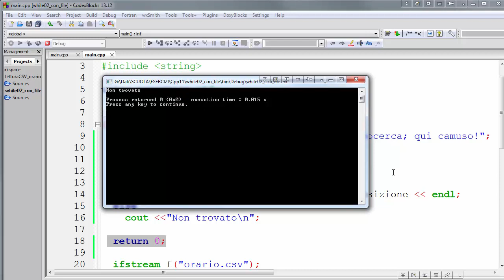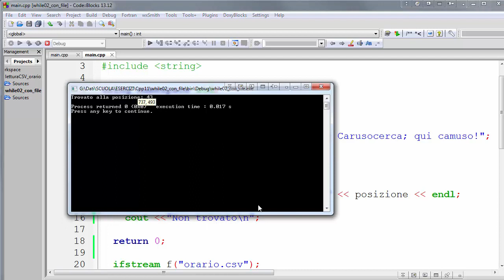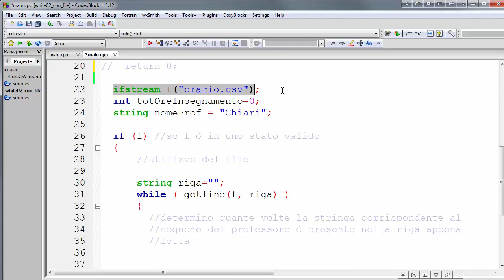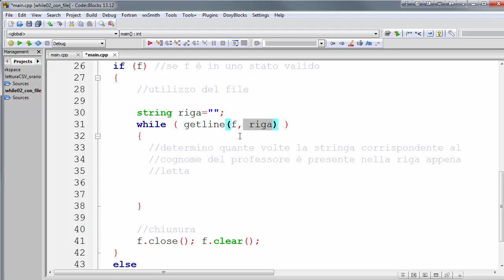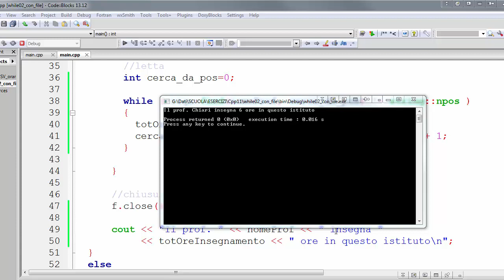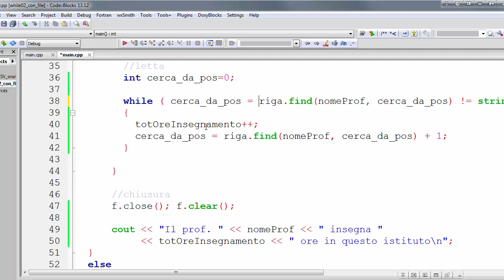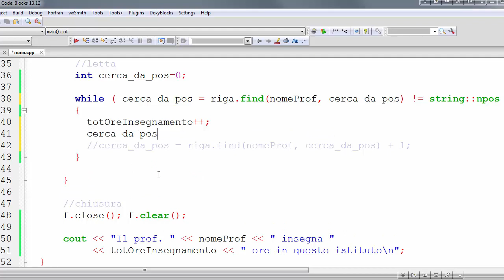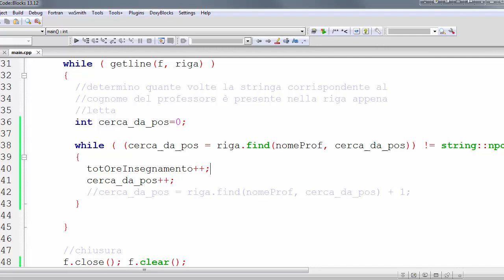Nuovo Corso C++11 ITA 45: ciclo WHILE - QUINTA PARTE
LINK AL PROGETTO PRONTO ALL'USO (Code::Blocks): nulla

LINK playlist richiamate:
- 'vecchia' playlist C++:

Completiamo l'esperienza.